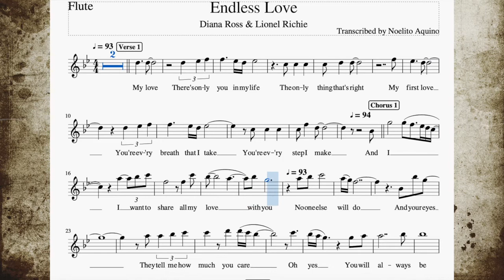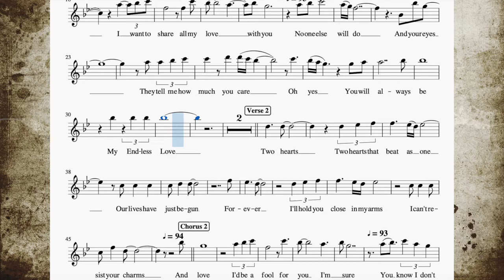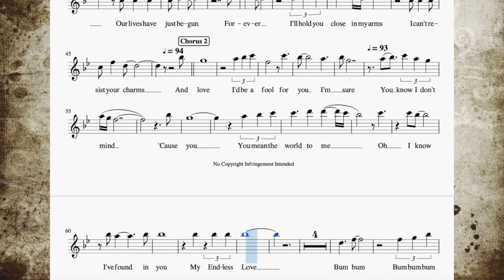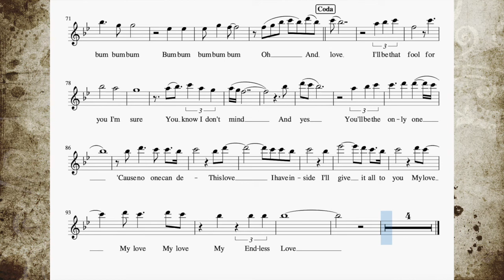Endless Love - Flute / Violin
Popularized by Diana Ross & Lionel Richie